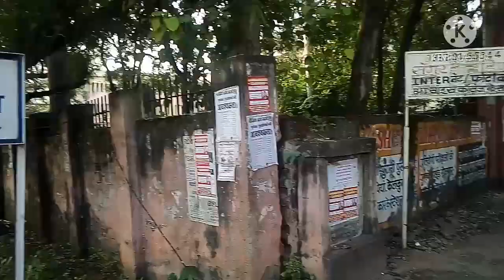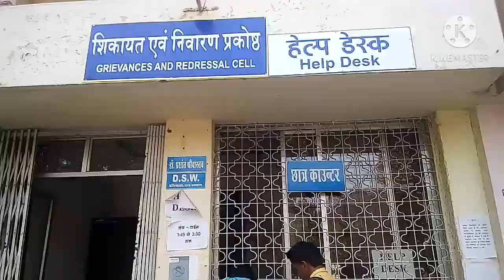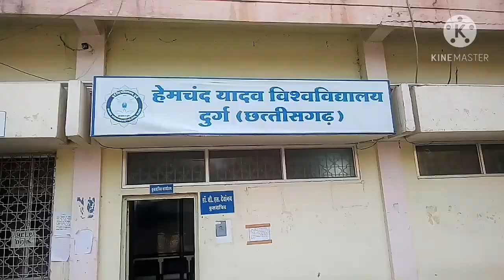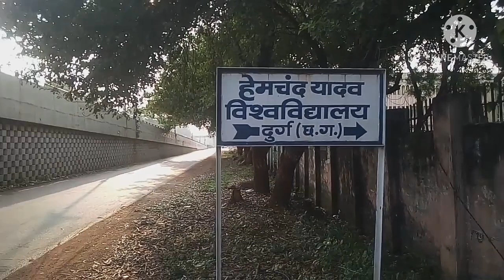What is WH on environment Subject | Hemachand Yadav University Durg | CG | Jagdev Komarya Vlogs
Hemchand University Durg |CG| Durg University Durg | CG | Raipur |Balod College || Jagdev Komarya ||

Check MY Online Shopping Product :-

My Mic
My Camera (Mobail (4,64)
My Tripod